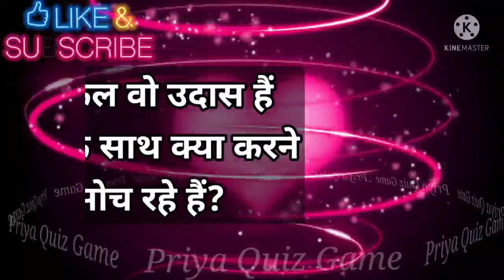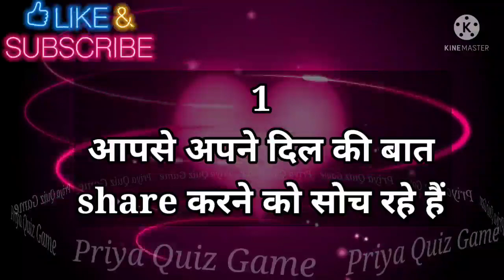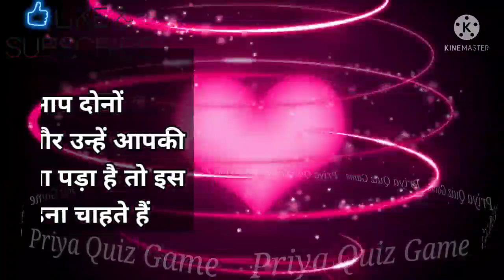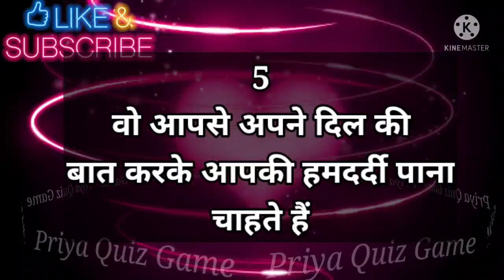love quiz game | choose one number| love test| couple quiz